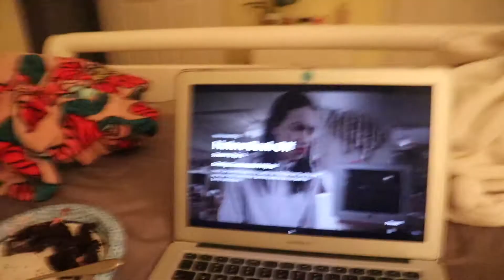spring break w my cousin: free starbucks, becoming chefs & artists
I got to spend my spring break with my cousin! it was super fun catching up with amelia. we do a lot in this vlog: eat... a lot, shop, paint, bake & everything in-between! a lot of content coming so be sure to turn on notifications because you never know when i might post twice a week;)

                                                          ily